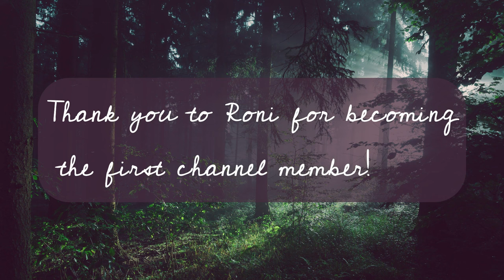ASMR | Reading the fairy tale 'Maria Morevna' (binaural whisper)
Hi everyone! I hope you've had a good week. Finally a normal length video!! I'm sorry the others have been so short. Today I'm reading the fairy tale Maria Morevna as requested by Josh! I hope you enjoy ☺️

Daisy x

Photo by Sebastian Unrau on Unsplash

This channel is a safe space for all races, religions, sexualities and genders. Any discrimination will not be tolerated.💛